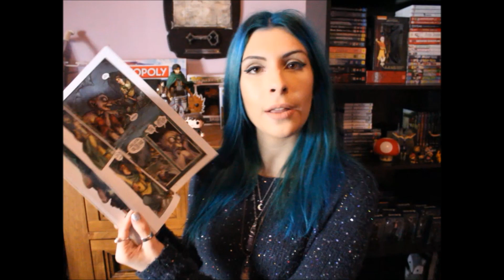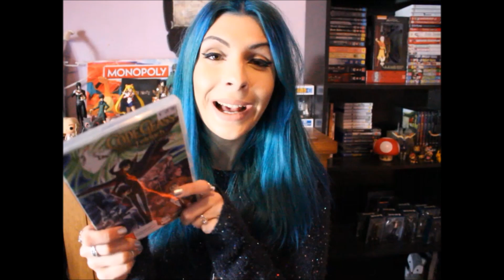!WHAT I'M READING, WATCHING AND PLAYING!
Just a little update video talking about what I've been doing lately.
My Instagram username is
Sylveon__

Or y'know, in your closet.